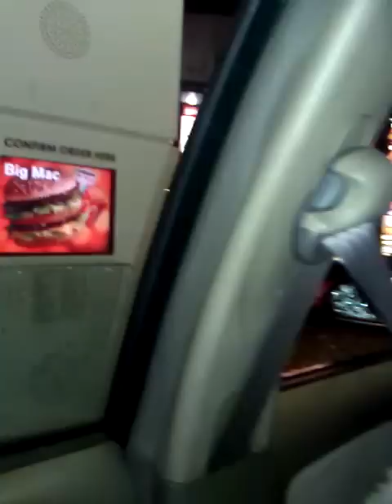Arabian at McDonald's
I go to McDonald's and give the worker some trouble as I ask plenty of questions with my accent, lmao. Enjoy!